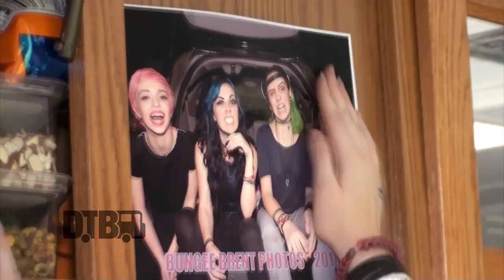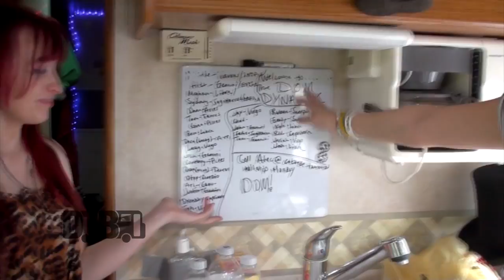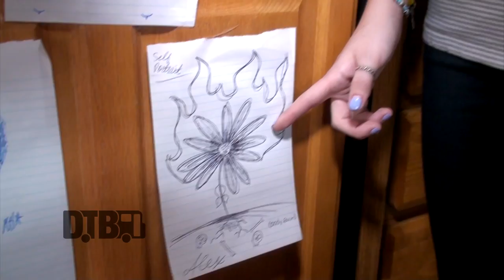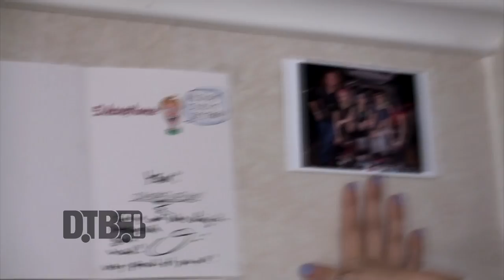Doll Skin - BUS INVADERS Ep. 1025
On this episode of DTB’s “Bus Invaders”, we take you inside the touring vehicle of the punk rock band, Doll Skin, while on tour with Otep, Lacey Sturm, September Mourning and Through Fire. Doll Skin is best known for their songs “Let's Be Honest” and “Family of Strangers”.

Information about this video:
Location - Home Bar in Arlington Heights, IL

Digital Tour Bus bio:
This is the official YouTube channel for Digital Tour Bus. We take you inside the tour buses of your favorite touring acts in our "Bus Invaders" video series. If you like what you see, make sure you visit our for tons of news and exclusive features. We release three brand new videos every single day at 10am, 1pm and 4pm (CST), including new episodes of Bus Invaders, Gear Masters or Cooking at 65mph almost everyday in the 10am slot! Our other various series, including: Crazy Tour Stories, Dream Tour, Preshow Rituals, Tour Pranks and Tour Tips (Top 5), fill in the 1pm and 4pm slots. Regardless of the genres of music you enjoy, we've got you covered!